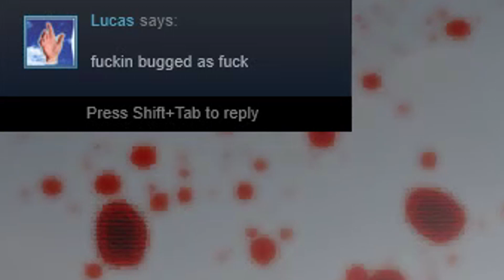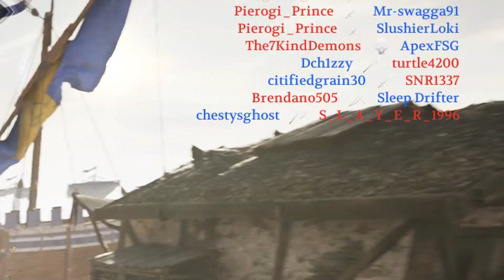Chivalry 2: The Raid on Aberfell (Full Match)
chivalry2 Vengeance for Galencourt! One of the more evenly matched and fun games I've ever played in Chiv 2! 90T 35K 17D